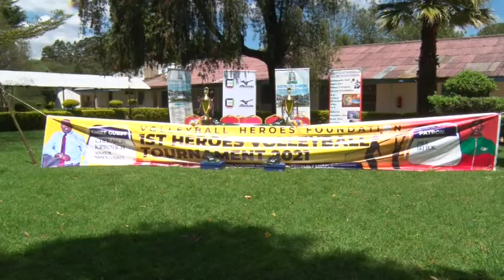Paul Bitok launches Heroes Volleyball tournament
Malkia Strikers head coach Paul Bitok launches Heroes Volleyball tournament